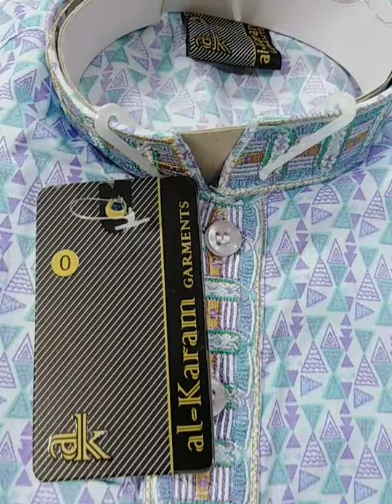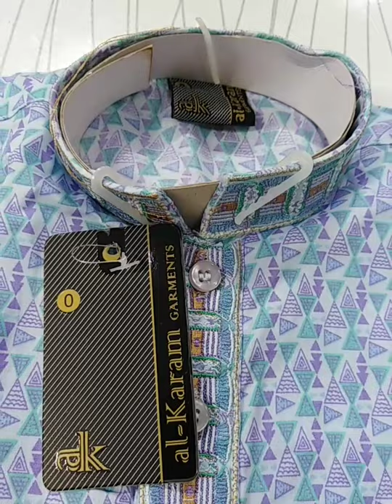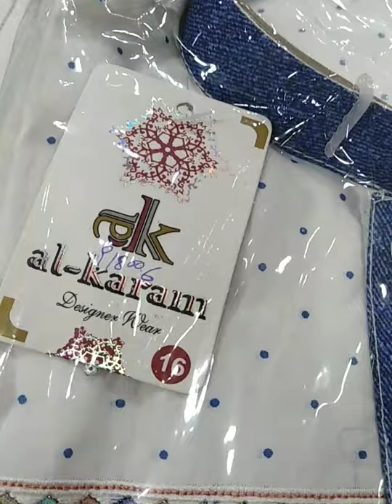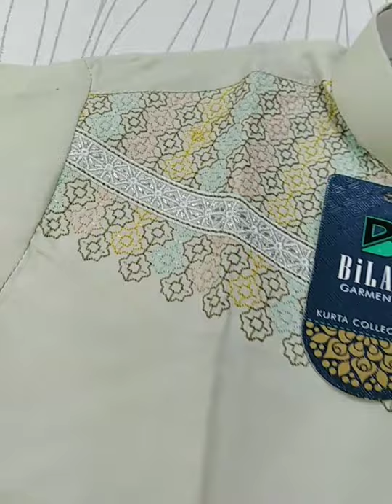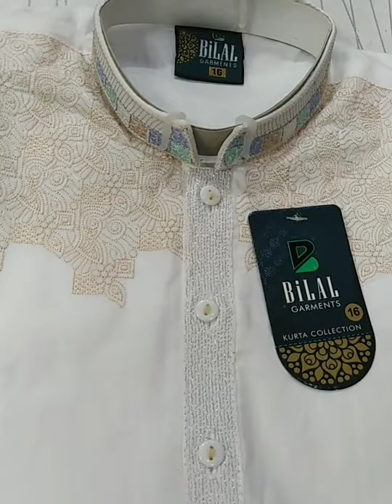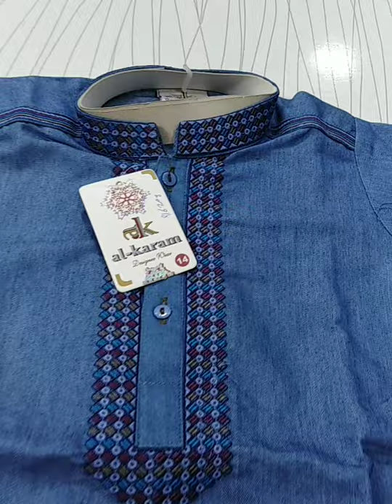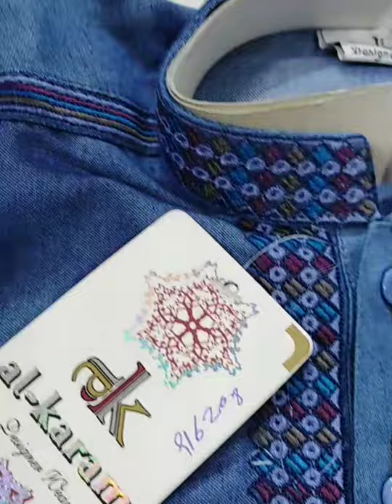Kurta shalwar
Hafiz garments